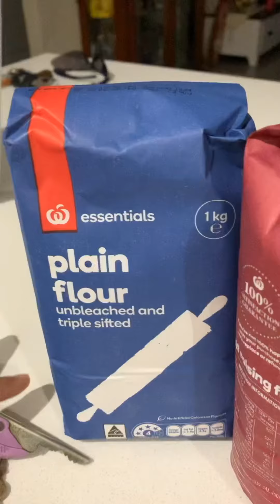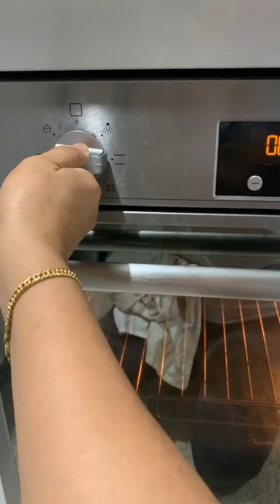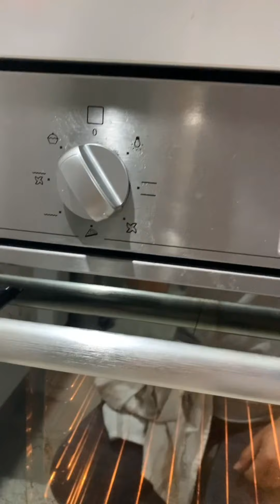Banana cake 🧁 yammmm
On my birthday 🎂